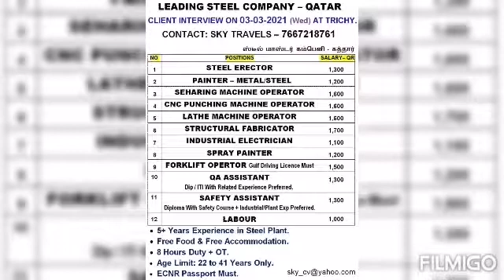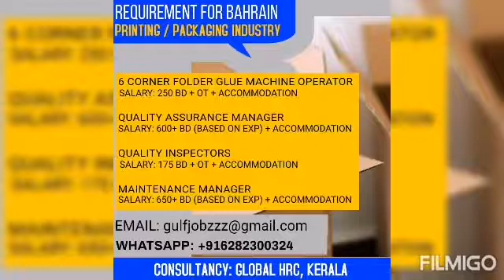Gulf job abroad job assignment abroad times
Electrical Foreman

Supervisor

Plumber

HVAC technician

Instrument technician

Electrician

Rigger

Forklift operator

Professional service